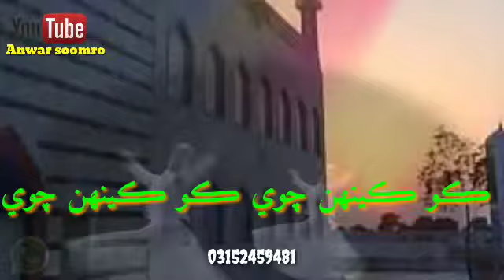sufi status kallam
sufi kallam